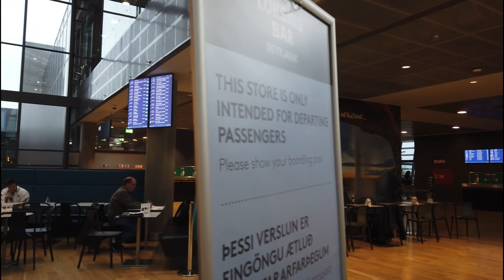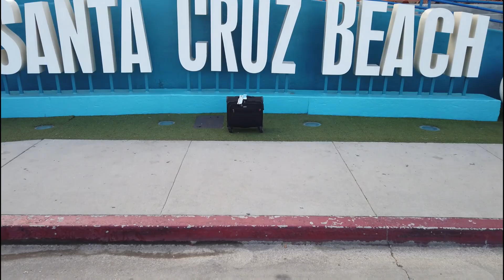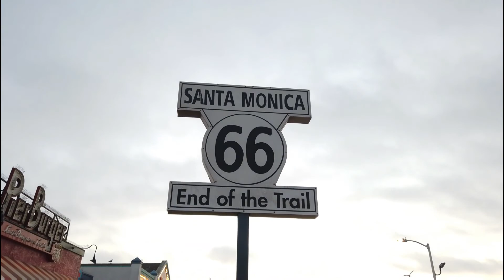Farangur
Stuttmynd eftir Ingu Lind Jóhannsdóttir.
Nemandi í 10 bekk í Kópavogsskóla